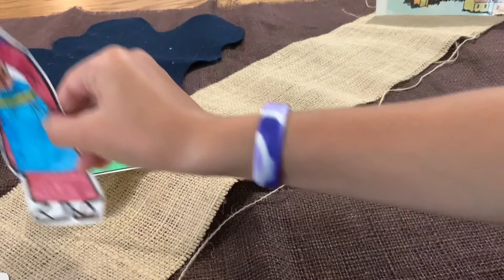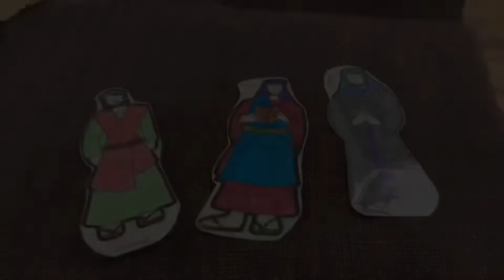Godly Play trailer - Who is a neighbor?